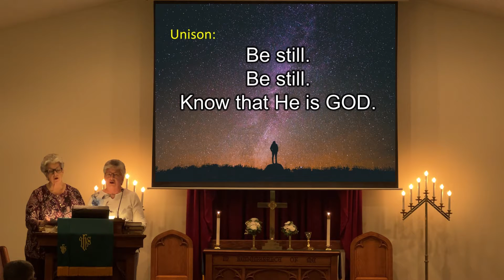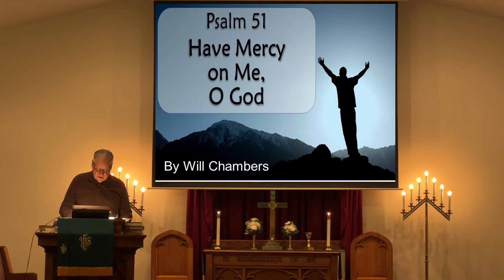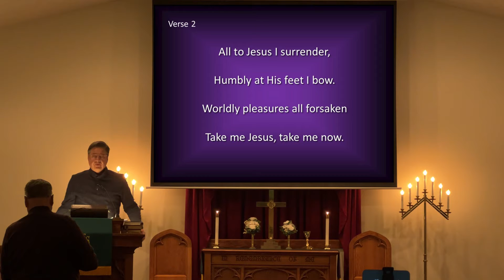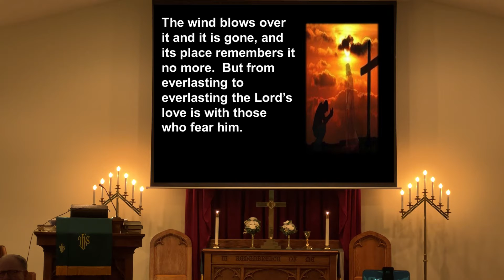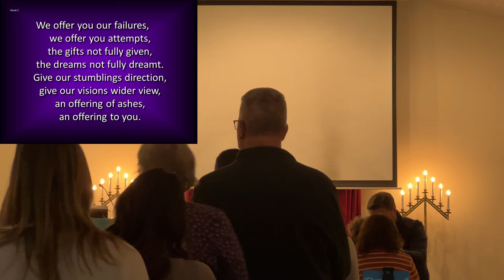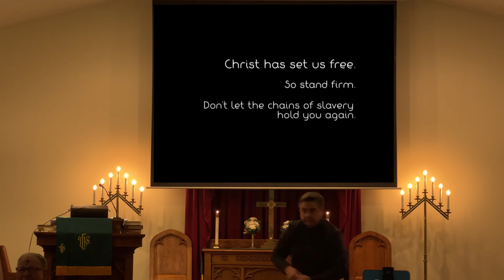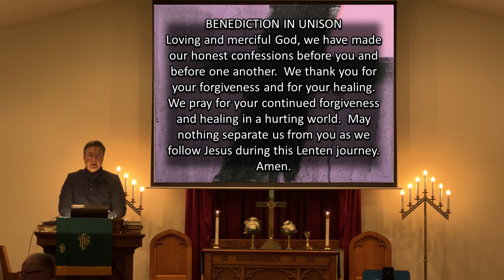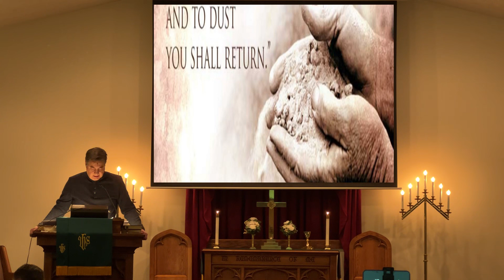Ash Wednesday Service (March, 2, 2022)